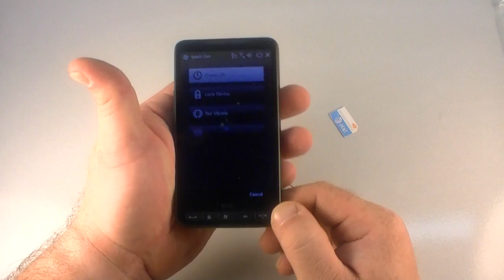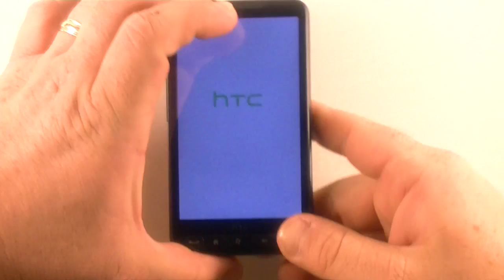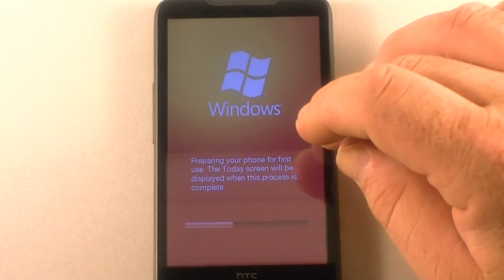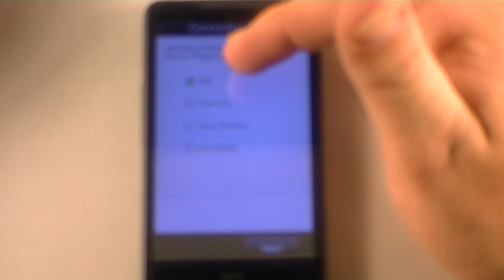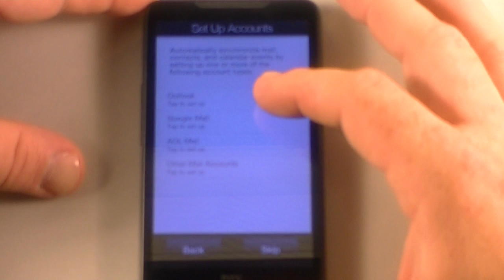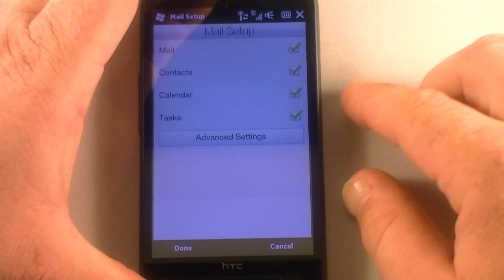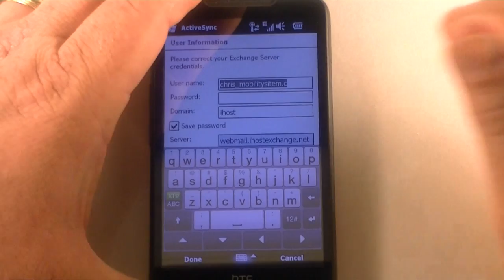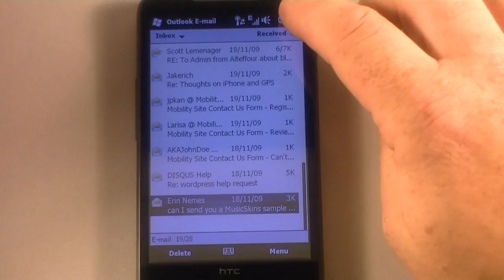HTC HD2 Video 1st Look - Part 2 - Setup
In this video, I put the sim card and memory card in and step through HTC's helpful start up settings.